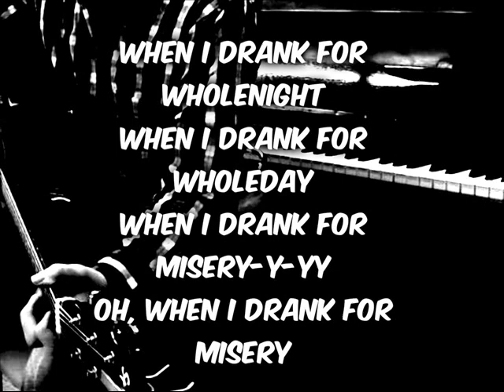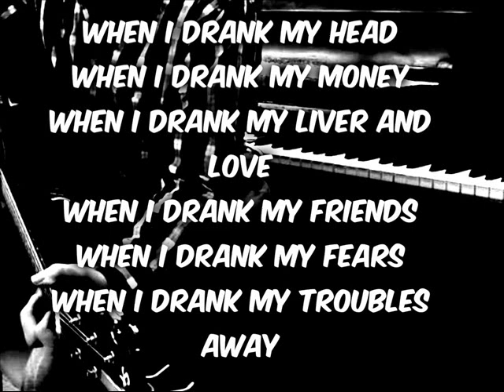Jesse Tuominen - When I drank (My troubles away)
A short song I wrote tonight..after a wholenight of drinking and thinking alone.
I am pretty happy about it!!